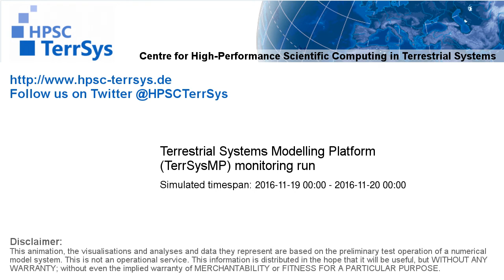TerrSysMP monitoring run 2016-11-19 - 2m air temperature - NRW (24h)